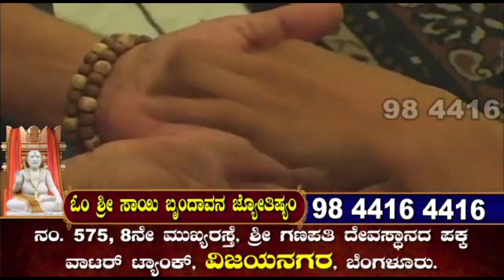ಅಮಾವಾಸ್ಯ ಲಕ್ಷ್ಮಿ ಪೂಜೆ ವಿಸರ್ಜನೆ ಹೀಗೆ ಮಾಡಿ ಮಂತ್ರ ಕೊಟ್ಟಿದ್ದೇನೆ ಲಕ್ಷ್ಮೀ ನಮ್ಮ ಮನೆ ಬಿಟ್ಟು ಹೋಗಬಾರದ ಉತ್ತರ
ಯಸ್ಯ ಸ್ಮೃತ್ಯಾ ಚ ನಾಮೋಕ್ಯಾ ತಪಃ ಪೂಜಾ ಕ್ರಿಯಾದಿಷು |ನ್ಯೂನಂ ಸಂಪೂರ್ಣತಾಂ ಯಾಂತಿ ಸದ್ಯೋ ವಂದೇ ವಿಷ್ಣುಪ್ರಿಯಾಂ || ಮಂತ್ರಹೀನಂ ಕ್ರಿಯಾಹೀನಂ
ಭಕ್ತಿಹೀನಂ ಜಯಪ್ರದಾ |
ಯತಂ ತು ಮಯಾ ದೇವಿ ಪರಿಪೂರ್ಣ೦ ತದಸ್ತು ಮೇ ||

(ಮಂತ್ರಾಕ್ಷತೆ ನೀರು ಬಿಡುತ್ತಾ)
ಅನೇನ ಮಯಾ ಕೃತೇನ ಶ್ರೀ ವರಮಹಾಲಕ್ಷ್ಮಿ ವ್ರತ ವಿಧಾನೇನ ಭಗವತೀ ಸರ್ವಾತ್ಮಿಕಾ ಶ್ರೀ ವರಮಹಾಲಕ್ಷ್ಮಿ ಸುಪ್ರೀತಾ ಸುಪ್ರಸನ್ನಾ ವರದಾ ಭವತು